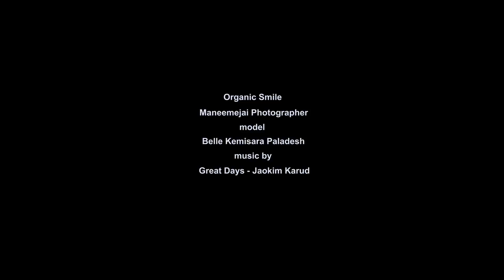เบลล์ เขมิศรา (Belle) - Organic Smile Campaign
ร่วมบริจาคให้ “มูลนิธิสร้างรอยยิ้ม” โดยกดเข้าไปชม Behind the Scenes Video โดยไม่ skip AD ผ่านทาง
ตั้งแต่วันนี้ - 31 ธ.ค. 60